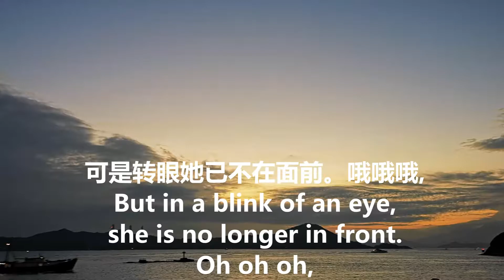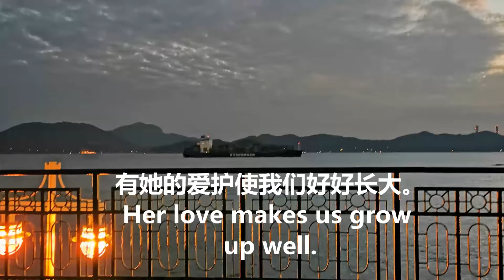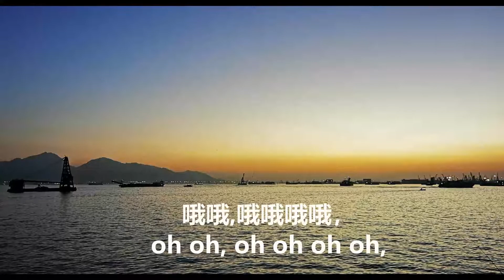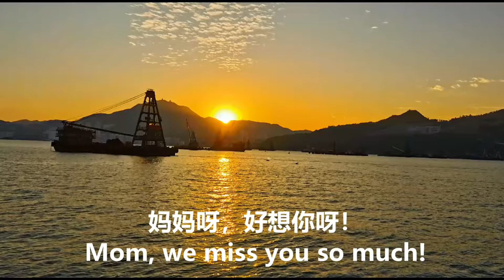妈妈的笑容/原作首播/Mom's Smile/an original composition premiere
词，曲，唱：遇阳
Lyrics, music, sung by Yu Yeung